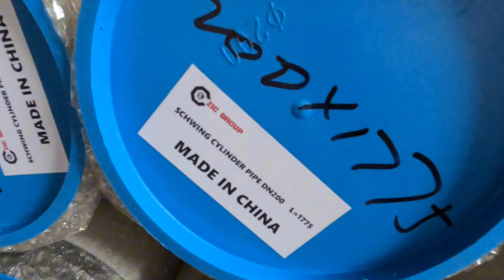export one container cylinder pipe to client